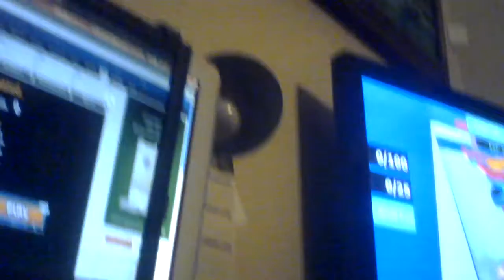Play Survival part 2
Funny bunny 🐰 hehehe